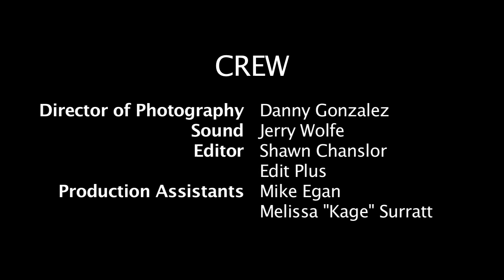The Weekly Sketch-Car ride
Comedy. Sketch Comedy..